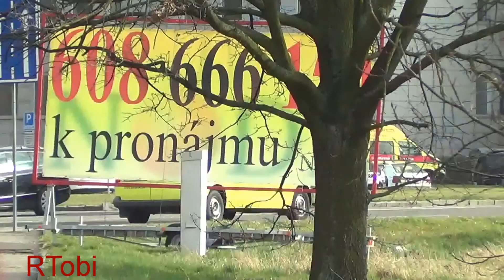Hradec Králové EMS response compilation | ZZS Královéhradeckého kraje sestřih [CZ | 3.2014]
Hradec Králové Emergency Medical Services (Zdravotnická záchranná služba Královéhradeckého kraje) ambulance and doctor car response compilation. I took all the videos in my 3 days in the city in March 2014. Some of the clips are taken from my hostel room and from my steady filming camera :)

Hradec Králové, Královéhradeckého kraje, Czech Republic, 3/2014.